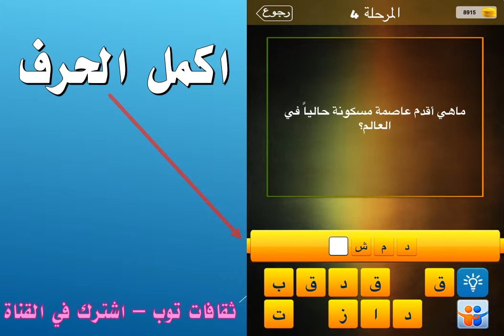ماهي أقدم عاصمه مسكونه حاليا في العالم؟